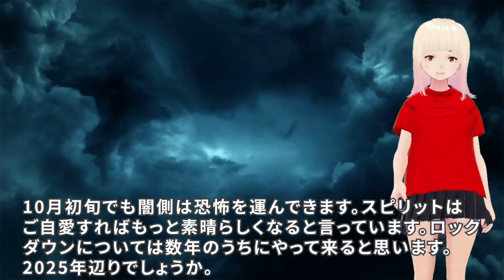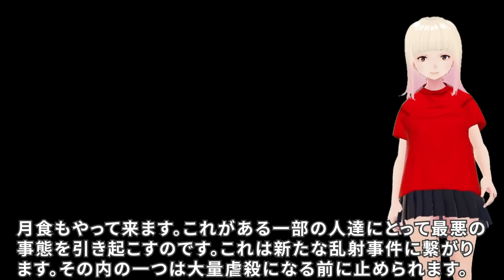【衝撃】9月から10月にかけて多くの出来事が起こります！！ジョセフティテルの8月30日の予言がヤバすぎる！！3【驚愕】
今回もカットが必要でしたので、ノーカット版はメディアブルで公開します。